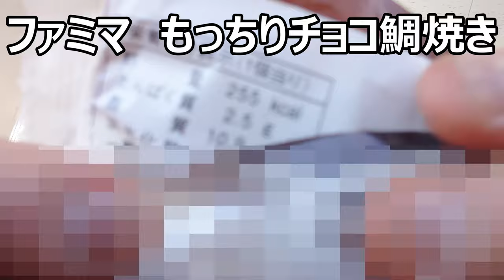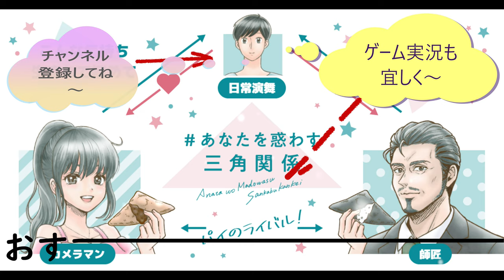ファミリーマート もっちりチョコ鯛焼きの生地の弾力が凄い！！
ファミリーマートのもちもちチョコ鯛焼きを食べてみました。生地の弾力が凄いですねこれ！！中のクリームよりも生地の方が注目浴びますね～